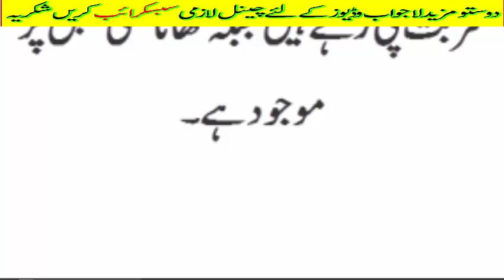imran khan drink a water in ramdan before iftari time